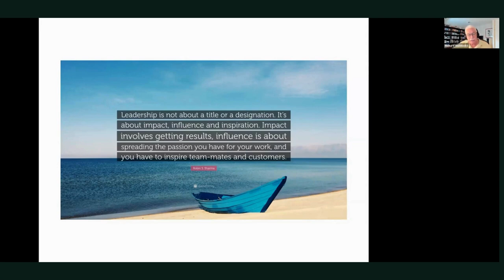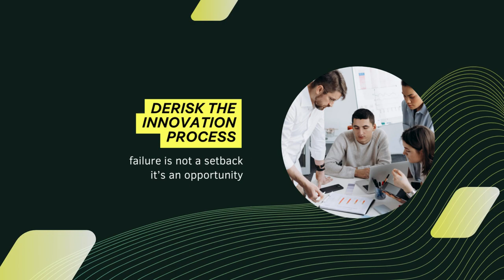innovationinspiration Richard Maddocks Leadership is an attitude